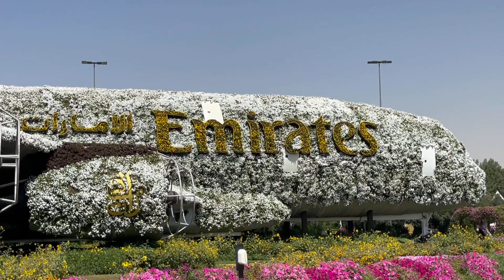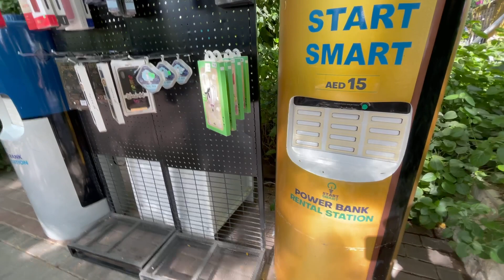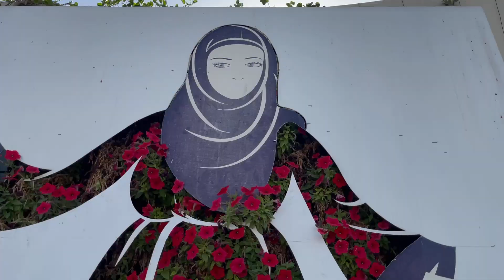world's largest 🌺 garden 🪴dubai miracle garden (uae)❤️🔥🔥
world's largest flower garden dubai miracle garden uae

The Dubai Miracle Garden (In Arabic: حديقة الزهور بدبي) is a flower garden located in the district of Dubailand, Dubai, United Arab Emirates. The garden was launched on Valentine's Day in 2013.[1] The garden occupies over 72,000 square metres (780,000 sq ft), making it the world's largest natural flower garden featuring over 50 million flowers and 250 million plants